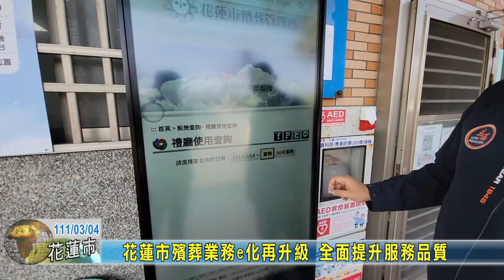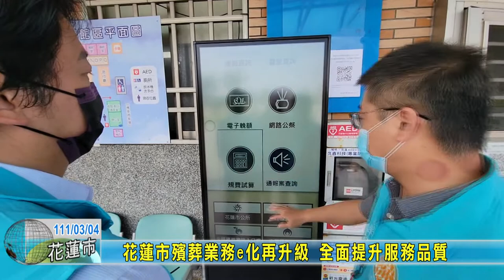20220304 03 花蓮市殯葬業務e化再升級 全面提升服務品質